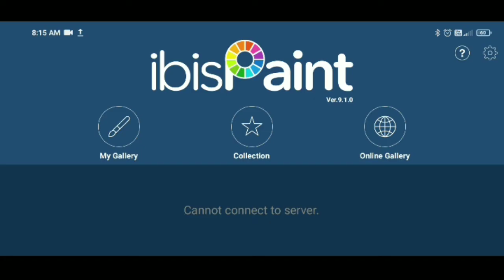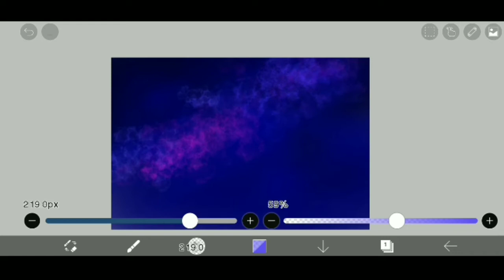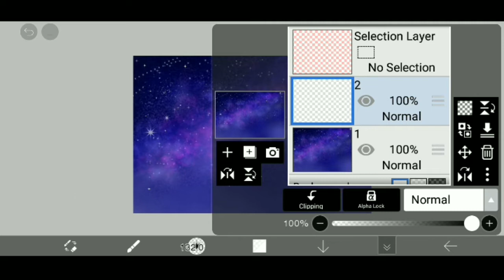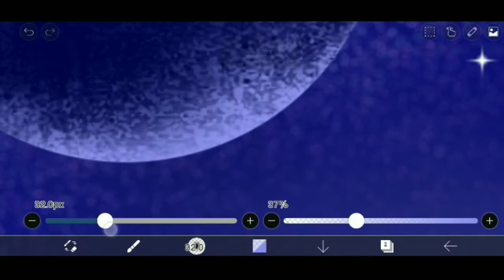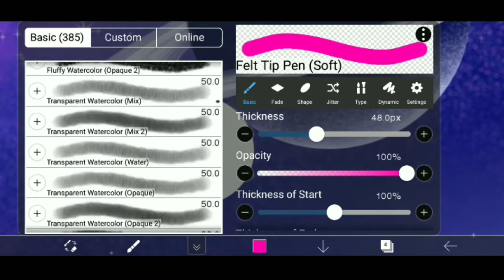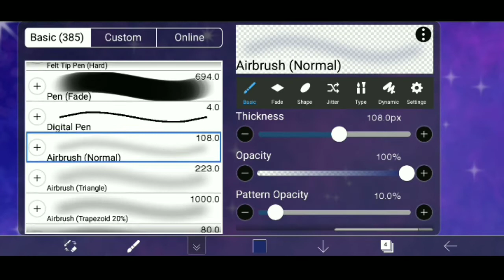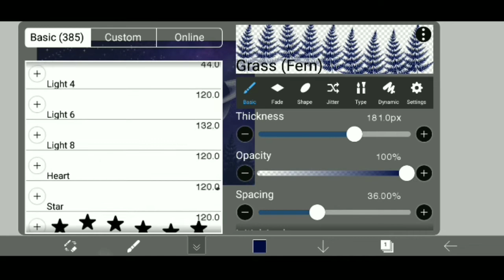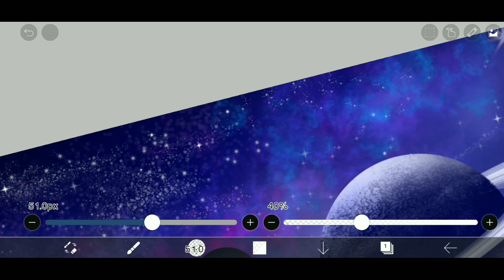Digital art tutorial , easy tutorial, planet, stars in space beautiful painting in ibis paint x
Digital art tutorial , easy tutorial, planet, stars in space   beautiful painting in ibis paint x , tutorial for beginners

j digital art
digital art tutorial
digital art tutorial for beginners
easy tutorial
ibis paint x
ibis paint x tutorial for beginners
ibis paint x tutorial
ibis paint x painting
how to make digital art
how to draw ibis paint x
digital art tutorial in ibis paint x
digital art in mobile
digital art idea
digital art kaise banaye
ibis paint x me paint kaise kare
ibis paint x use kaise karte hai